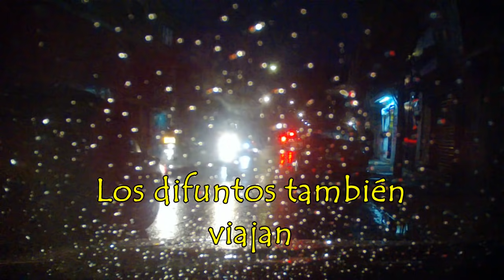5 RELATOS DE TERROR "LA NIÑA FANTASMA EN SU MUÑECA"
1. El hotel embrujado. 2. El puente del Fraile. 3. La niña Fantasma que busca su fantasma. 4. La novia Vicenta. 5. Los Fantasmas también viajan. Son relatos de TERROR narrados por el periodista y escritor mexicano Juan Antonio Amezcua (John Misterio) John busca historias, mitos, leyendas, que con el paso del tiempo se han ido perdiendo. John los narra para sus miles de seguidores en todo el mundo.